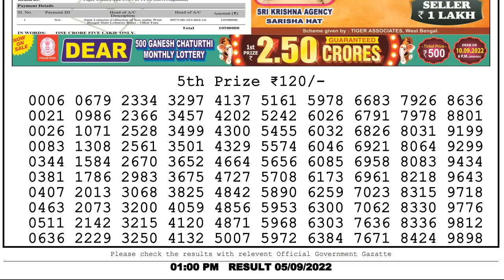Nagaland State Lottery Sambad 1pm 05/09/2022 Dear lottery live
Lottery sambad
0:00 Lottery sambad live
0:55 5th Prize lottery sambad